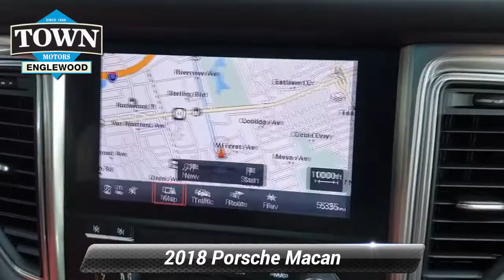Certified 2018 Porsche Macan Base, Englewood, NJ PP221422A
Our 2018 Porsche Macan AWD in Carrara White Metallic encourages your thirst for adventure on every ride! Motivated by a TurboCharged 2.0 Liter 4 Cylinder generating 252hp matched to a paddle-shifted 7 Speed Automated Manual transmission for athletic acceleration and a top speed of 142mph. This All Wheel Drive SUV is also ready for action with composed handling, and it achieves nearly 25mpg on the highway. Porsche's penchant for bold design is on full display with bi-xenon headlights, head-turning alloy wheels, a power tailgate, and dual exhaust outlets.Make your move to our Macan cabin, and you'll be treated to eight-way power front seats with Alcantara inserts, a sport steering wheel, tri-zone automatic climate control, and sophisticated Piano Black accents. Ample cargo space is standard as well to make the most of your busy days!Porsche spotlights safety with a rearview camera, lane-departure warning, ABS, advanced airbags, traction/stability control, and more. Our upscale Macan is where hallmark performance meets SUV-style capability! Home of the best deals.

[RLVID:12820:2e30f9bda227065a:06b2b87fb571f74e:1]